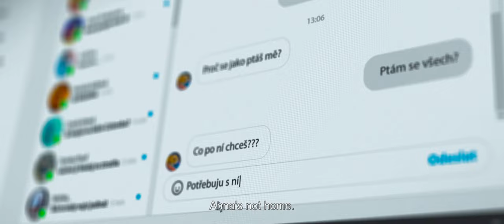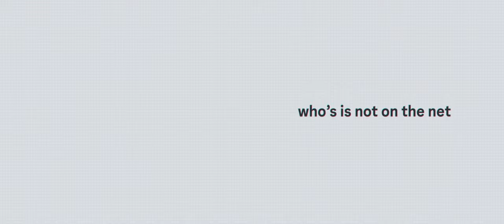annaismissing (2023) Trailer | Alexandra Vostrejžová | Viktorie Vítová | Marek Němec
From our SKOOP Prime lineup:

annaismissing (2023)

The gripping and thought-provoking Annaismissing follows young Nina as she investigates the disappearance of Anna, a popular influencer known for her controversial online content. With shocking revelations about her own father’s connection to Anna, Nina must navigate a dangerous world of online predators and revenge porn to uncover the truth. Based on True events.

From the creators of the International Emmy Award-winning martyisdead, this timely series explores the dangers of our digital footprint and the impact of sharing sensitive information online.

Director: Pavel Soukup
Script Writer: Lucie Kryzová
Cast Alexandra Vostrejžová, Viktorie Vítová, Marek Němec, Barbora Bočková, Magdalena Čečo
Producer: Vratislav Šlajer, Jakub Košťál
Production Company: Bionaut
Co-production Companies: MALL TV (Milan Kuchynka)
Director of Photography: Miloslav Holman
Film Editor: Tomáš Holocsy
Sound Editor: Tomáš Patlich
Composer: Jindřich Kravařík

About SKOOP Media Global Content:

SKOOP Media Global Content specializes in development, financing and distribution of high-end European drama series and feature films. Founded in 2012 by Pim van Collem, SKOOP Media is committed to bringing Original European content to audiences across the world. With offices in Amsterdam and Los Angeles.